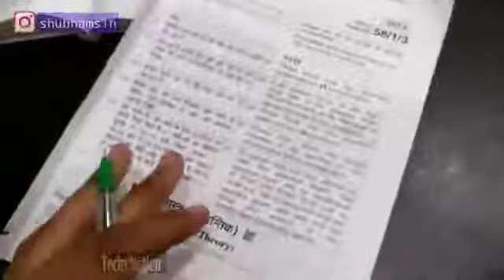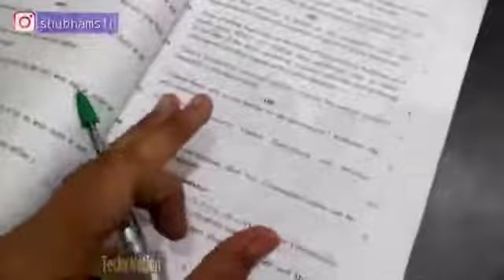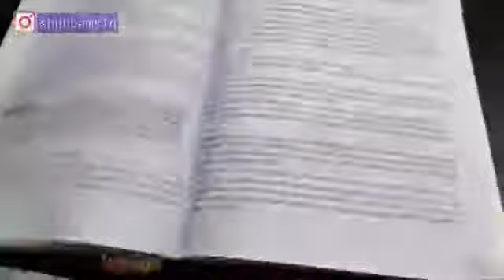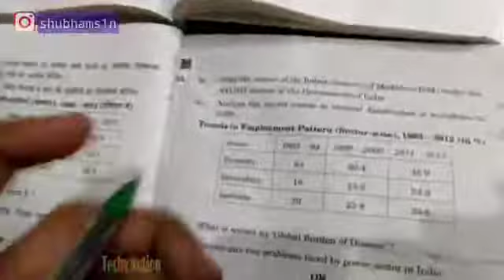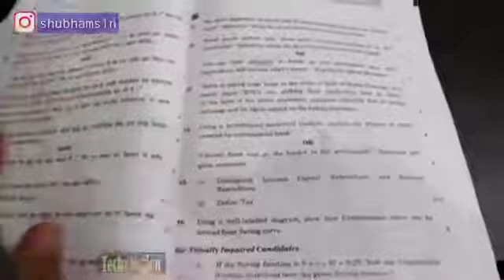Economics BOARD Exam Questions From Which Book Come | Indian Economics Development question in Board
Indian Economic Development for Class 12 (Examination 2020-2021)